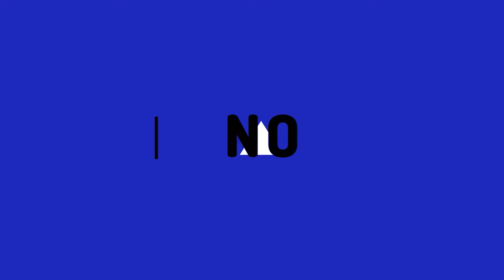LEERAYS NEW JOB, DREWS EURO. TRIP, RED LIGHT DISTRICT & MORE | NO SE RIA PODCAST | EP.5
What's going on guys!! We got together with the boys and talked about whatever came to mind. I hope you guys like the video.